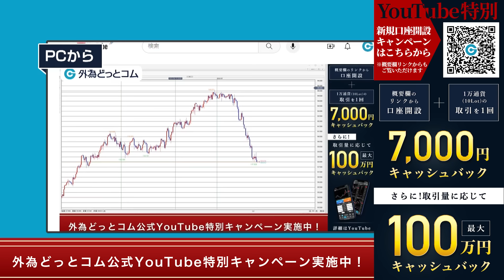【ドル円予想】円相場はどうなる？為替介入と米利下げ期待を巡る円高・円安シナリオ 2024/5/16 今井雅人氏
⭐ 外為どっとコム公式FX動画YouTubeチャンネル 特別キャンペーン ⭐
ここ(↓)から口座開設すると、1万通貨(10lot)の取引1回でもれなく7,000円キャッシュバック！さらに、取引量に応じて最大100万円キャッシュバック！

今井雅人氏が現状の世界経済を詳細に分析し、今後の為替相場動向まで踏み込みます。

📅配信期間：2024/5/16～

📖目次📖
0:00　今回のダイジェスト
0:31　米CPI発表と市場の反応
1:07　早期米利下げ織り込みの変化
1:45　日本の為替介入と市場への影響
2:32　一昨年の介入と今後の相場見通し
3:17　メキシコペソ円・ユーロドルの見通し
4:16　【PR】口座開設特別キャンペーン

株式会社マットキャピタルマネージメント 代表取締役
「今井 雅人（いまい・まさと）氏」
1962年生まれ、岐阜県下呂市出身。上智大学卒業後、1985年に三和銀行入行、1987年よりディーリングの世界に入る。1989年から5年間シカゴに赴任、その間多くの著名トレーダーと出会う。日本に戻ってからは為替部門に従事。2004年3月までＵＦＪ銀行の為替部門の統括次長兼チーフディーラーを勤めていたが、同年４月に独立。内外の投資家にも太いパイプを持ち、業界を代表するトレーダーとして活躍するが、2009年8月第45回衆議院選挙に立候補し、初当選。現在は、経済アナリスト活動など多忙な毎日を送る。元東京外為市場委員会委員、東京フォレックスクラブ理事歴任。株式会社マットキャピタルマネージメント代表取締役。

📺🔰「外為どっとコム 公式FX初心者ch」

📱Market NEXT🆕
FXの最新ニュースやレポート・動画などが無料で見れるスマホアプリ

📱🔰ビートレ！
FX初心者にぴったりな入門アプリ！